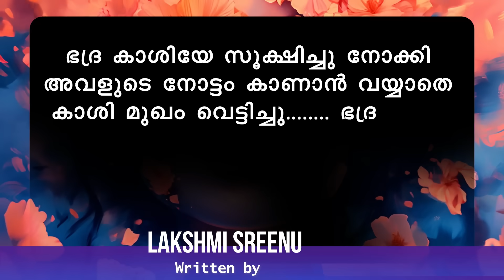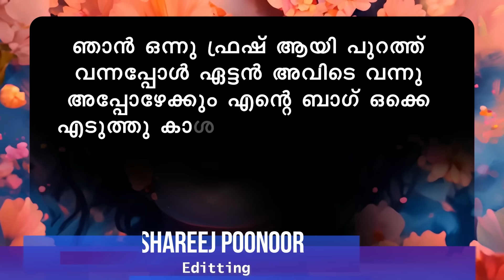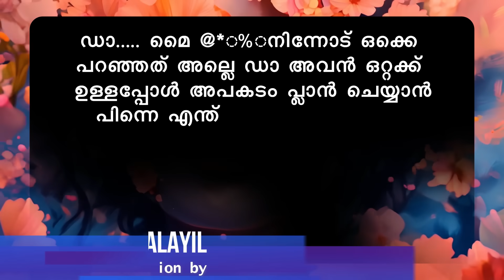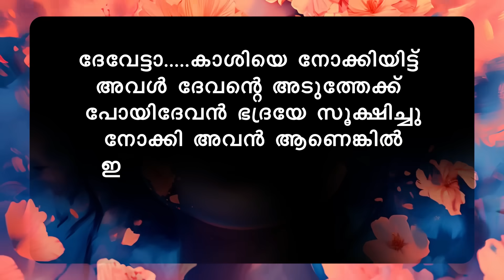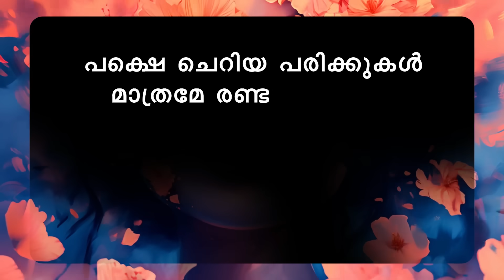താലി മാഹാത്മ്യം PART 44- SHAHUL MALAYIL STORY | LAKSHMI SREENU കാശിക്ക്‌ ആക്സിഡന്റ്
കട്ട കലിപ്പനായ കാശിനാഥൻ പ്രതികാരം തീർക്കാൻ വേണ്ടി കല്യാണം കഴിച്ച കഥ, ഒരിഞ്ച് പോലും വിട്ടു കൊടുക്കാതെ അവന്റെ മുന്നിൽ പിടിച്ചു നിൽക്കുന്ന നായികാ കാന്താരി ഭദ്ര .ഒരുപാട് ട്വിസ്റ്റുകൾ ഉള്ള ഈ കഥ skip ചെയ്യാതെ കാണുക

താലി മാഹാത്മ്യം THALI MAHATHMYAM
WRITING - LAKSHMI SREENU